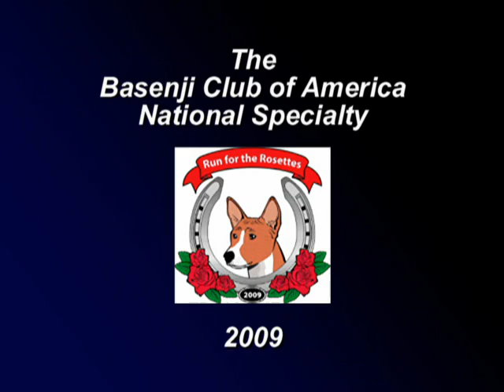Ch Klassic's Diamonds Are Forever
Owned by Valerie Benn, Ch. Klassic's Diamonds Are Forever competed in Best of Breed Class at the 2009 Basenji Club of America's National Specialty.